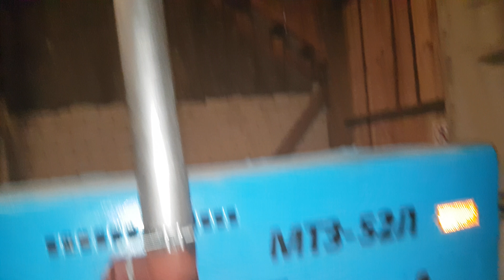MTZ 52L Turbo